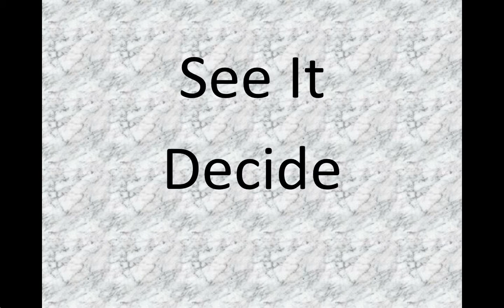The Next Batch 11/15/2013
Your good friend Pozzible here is once again previewing before reviewing the Next Batch of movies coming to a theater near you this weekend